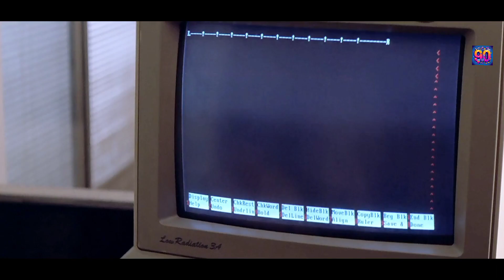Khal Nayak Hoon Main 4K SONG FULL- Khal Nayak |Sanjay Dutt, Madhuri Dixit |Kavita K, Vinod Rathod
Song Credits: Singers: Kavita Krishnamurthy, Vinod Rathod Lyrics: Anand Bakshi Music Director: Laxmikant-Pyarelal Edit & Gfx : Nadeem Akhtar (Paperboyz Studioz) Movie Credits: Producer: Subhash Ghai Director: Subhash Ghai StarCast: Sanjay Dutt, Jackie Shroff, Madhuri Dixit, Raakhee, Anupam Kher